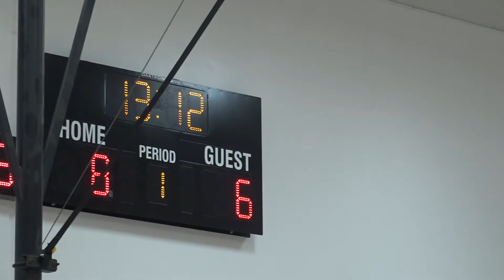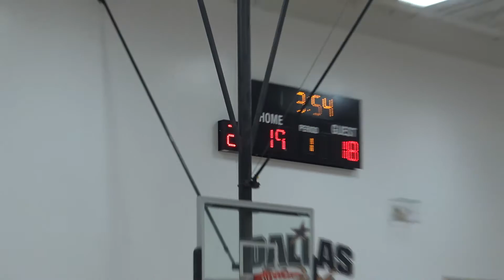CBL Game 2/27/20